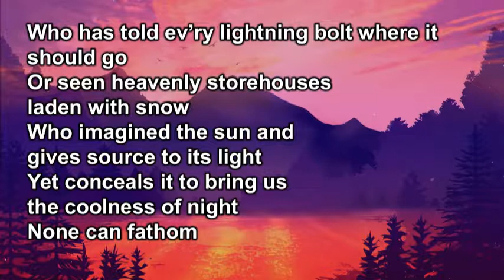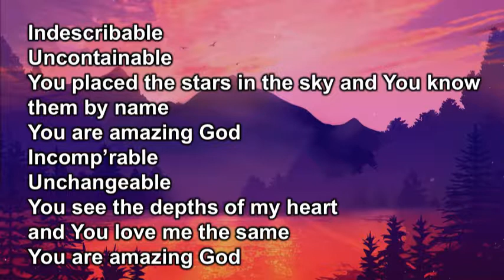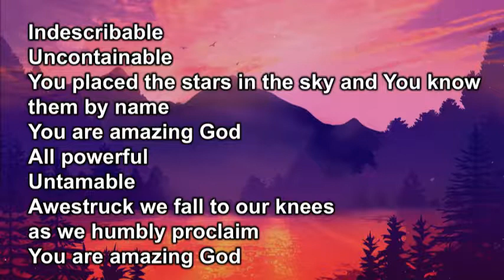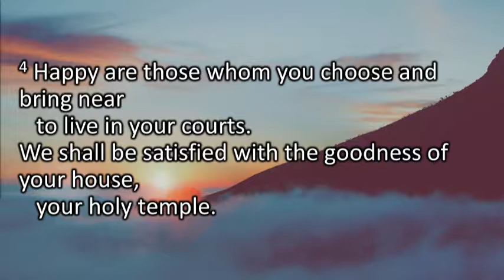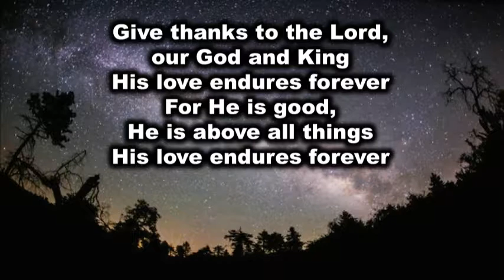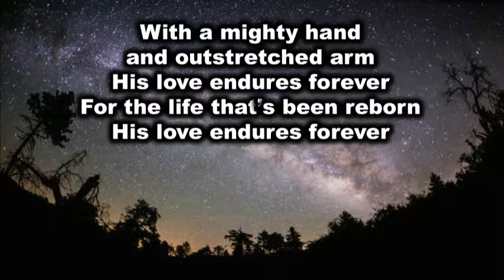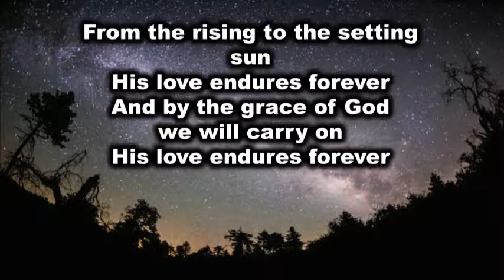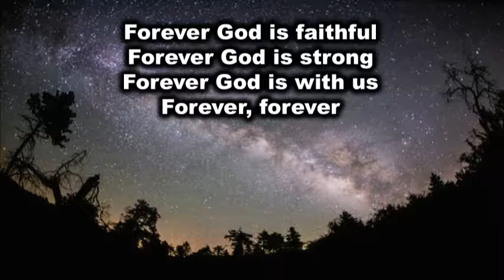Tom Robinson - Gathering Music, Thursday Evening, 2017 AC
2017 Eastern PA Annual Conference